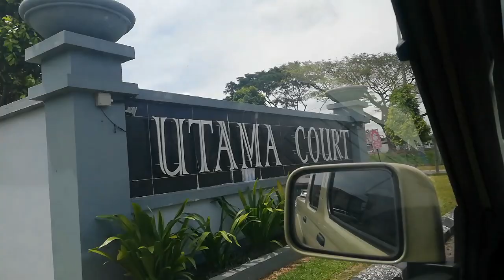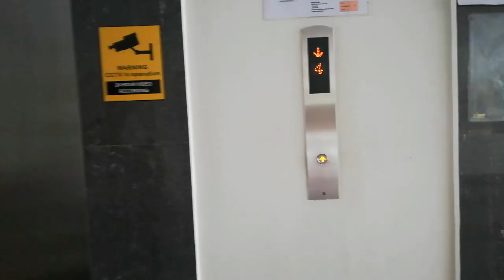Looking House And Meet My Friends